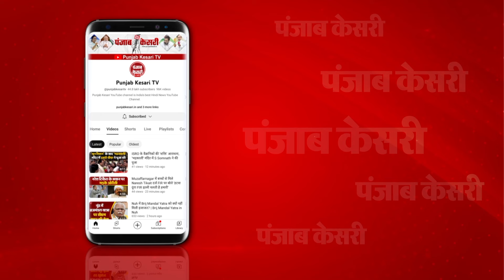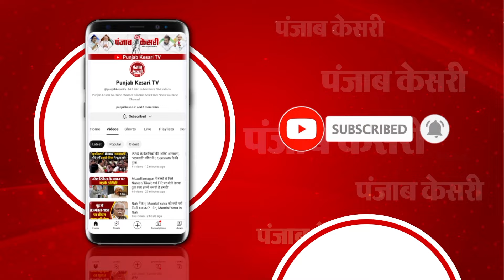Mukhtar Ansari Last Rites Update: मां की कब्र के पास दफ़नाया गया मुख्तार अंसारी का शव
मुख्तार अंसारी का शव दफनाया गया

काली बाग कब्रिस्तान में दफ़नाया गया

मां की कब्र के पास दफ़नाया गया

अफजाल अंसारी कब्रिस्तान में मौजूद

कब्रिस्तान के बाहर लोगों की भारी भीड़